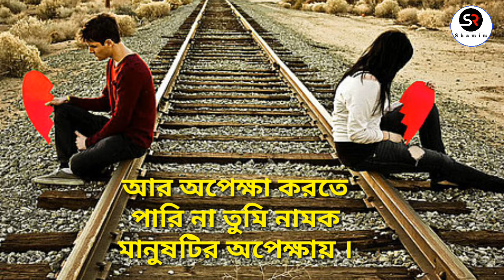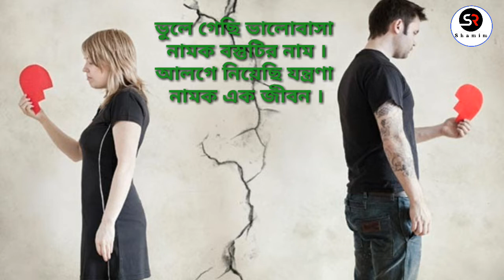ব্রেকআপ এর পর অপেক্ষা করা | Voice Shamim | SR Shamim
আমাদের সাথে কাজ করলে এই নাম্বারে যোগাযোগ করতে পারেন । 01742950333

বন্ধুরা আমার ভিডিওটি ভালো লাগলে অবশ্যই অবশ্যই ফেসবুকে শেয়ার করবেন ।